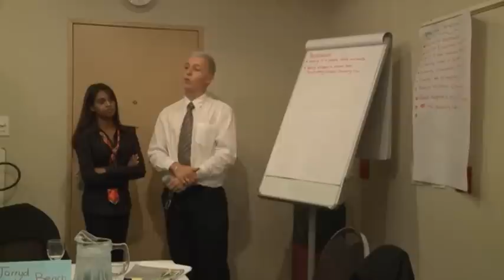HR & Training.wmv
Human resources and training departments take care of the mechanics of a hotel -- staff. And as every hotelier knows, your reputation as a business and a brand is in the hands of your staff. Ensuring that the right staff are selected, trained and retained throughout their careers is an ongoing challenge.